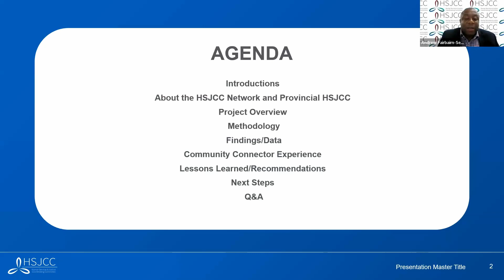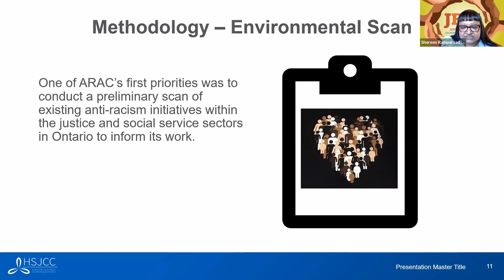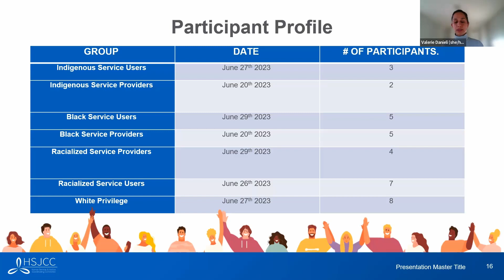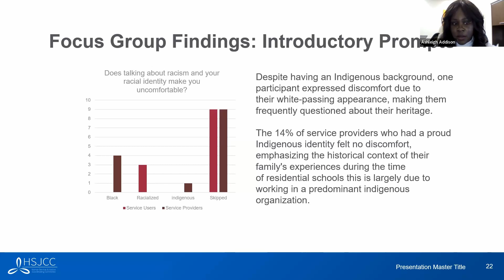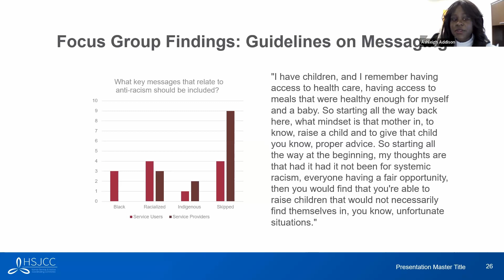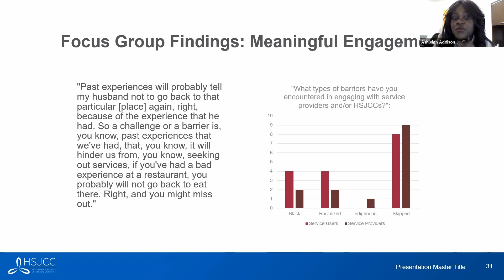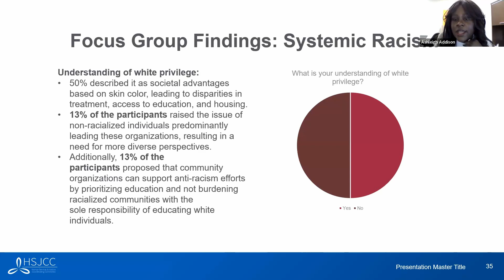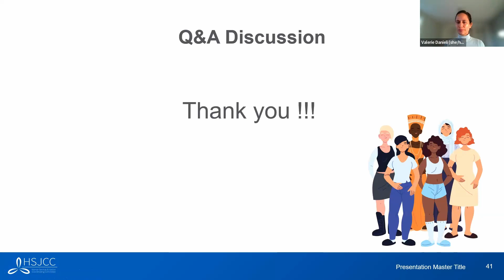Provincial HSJCC Anti-Racism Framework Project - 2023-11-15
Over the last five years, provincial and federal governments have announced their commitments to ensuring the criminal justice system keeps all Canadians, their families, and communities safe.

Recent provincial, national, and international events, as well as the COVID-19 pandemic have further highlighted the systemic discrimination and disproportionate representation of Indigenous peoples, Black Canadians and members of other racialized communities in the criminal justice system.

The HSJCC Network has long acknowledged that one of the negative impacts of slavery, colonization and oppression is an overrepresentation of Black, Indigenous and racialized populations within the mental health and criminal justice systems. Following high profile incidents of racism both provincially and internationally, as well as feedback received from our Regional HSJCCs, the Provincial HSJCC has committed to identifying ways the HSJCC Network can participate in the dismantling of structural and systemic racism.

In response to requests from HSJCC members across the network looking for additional guidance and support in improving anti-racism policies and strategies, the Provincial HSJCC approved the establishment of a Standing Advisory Committee to oversee and guide the development of this work in November 2020.

Since then, the Anti-racism Advisory Committee has conducted a survey across the HSJCC Network and identified three priority areas of work in support of the P-HSJCC’s efforts to address anti-racism within the human services and justice systems. The Committee’s first priority is the development of a provincial framework/strategy that will guide Local, Regional and Provincials HSJCCs, as well as other professionals working in the human services and justice systems in their commitment to improve anti-racism efforts as part of their work.

Presented at the 2023 HSJCC Virtual Conference on November 15, 2023.

Presenters:

Ashleigh Addison
PROJECT MANAGER
Provincial HSJCC

Andrew Fairbairn
NETWORK COORDINATOR
CMHA Ontario

Duane Lea

Shereen Rampersad
EQUITY, DIVERSITY AND INCLUSION MANAGER
Services and Housing In the Province (SHIP)

Valerie Danieli
CO-CHAIR
HSJCC Anti-Racism Advisory Committee